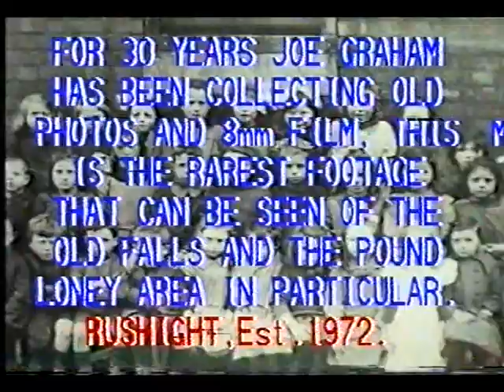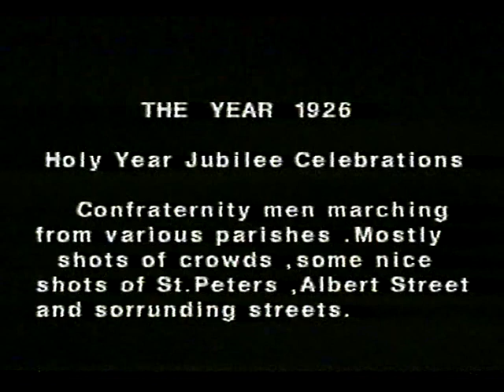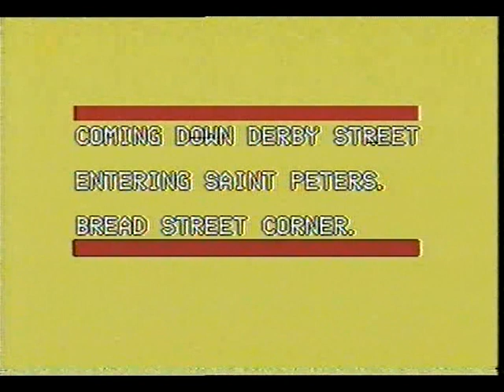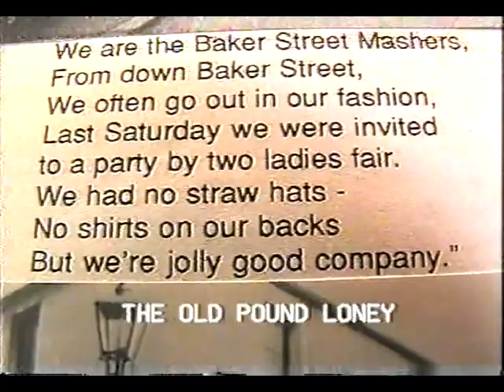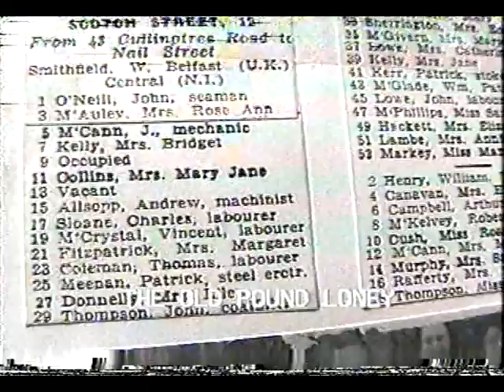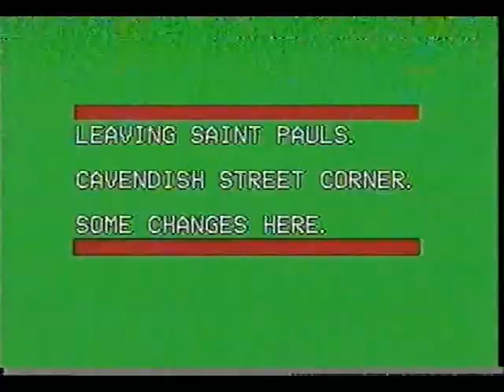Old Falls Road Belfast PT 1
Very rare footage of the old Falls Road and Pound Loney District in Belfast